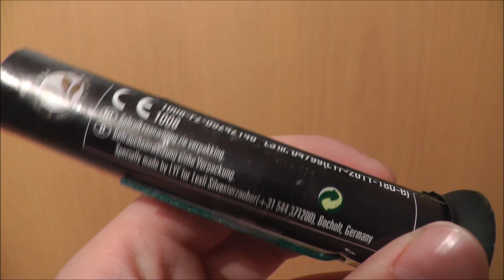Thunder Kong Shocker - Lesli [1080p Full HD]